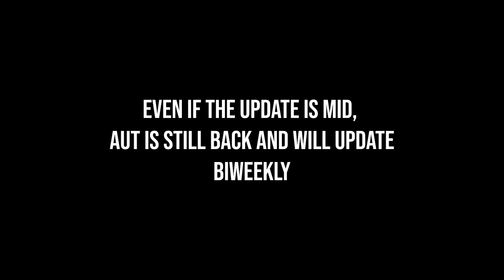A Universal Time FINALLY UPDATED!